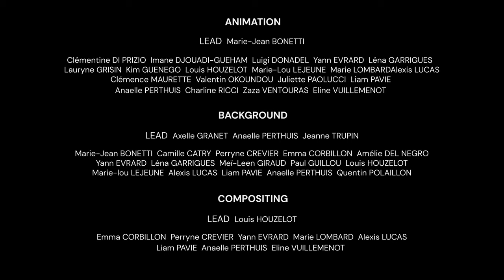Pink Floyd - The Great Gig In The Sky - Animated Video Competition Entry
Presenting our submission for the "The Great Gig In The Sky" to commemorate the 50th Anniversary of Pink Floyd's iconic album, "The Dark Side of The Moon," in the Animation Competition.

Join Rose on a journey to discover the meaning of death, she ventures into the story tackling challenges to escape its grasp.

This animated work is the collective creation of 31 students from SUPINFOCOM RUBIKA in Valenciennes, under the name of Petunia Studio.
This music video was produced during our personal time, independently of our regular school hours and classes.
Together, we dedicated several days of collaborative effort to create an artwork suited for the theme of "The Great Gig In The Sky."

There were 31 of us working on this film.

We used the following softwares :

TOON BOOM STORYBOARD PRO
TOON BOOM HARMONY
TV PAINT
ADOBE PHOTOSHOP
ADOBE AFTER AFFECTS
MAXON TRAPCODE
MAYA (we used 3D for a shot, would you guess which one?)

The animation was created frame by frame through hand-drawn techniques using Toonboom Harmony and TV Paint. Backgrounds were painted using Adobe Photoshop, and the final composition was achieved through Adobe After Effects.

*This project was entirely crafted without the use of any AI or AI generation software from start to finish.*

The production process is similar to a small studio. We collectively collaborated on developing the storyline and assigned leads based on their skills in animation, background work, and compositing. Resulting in a crucial role for the leads to maintain the overall efficiency and workflow of the film.

The song “The Great Gig in The Sky” influenced us to participate in this competition as we saw potential for various interpretations, unique art styles and enjoyable possibilities.

We hope you enjoyed our work!